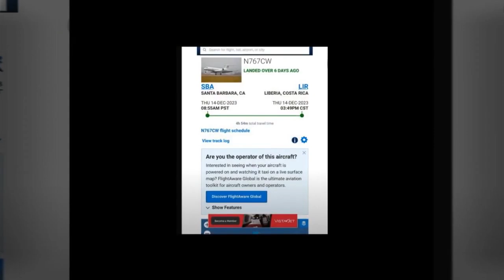DISGRACE! Tyler Bans Sussex From Borrowing His Jet Forever As Costa Rica Residents Booed: CUT TIES